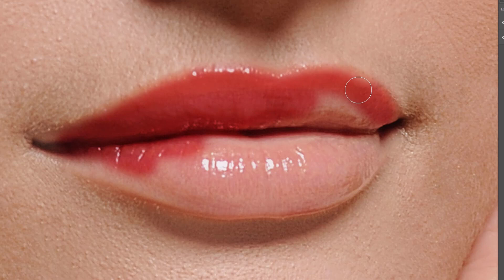Reality of Lipstick Magical Photoshop Tutorial World | How to Apply Lipstick in Portiates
Here you can find many interesting and unique Adobe tutorials about beauty tips / Photoshop tutorials on make-up, lipsticks, nails, TUTORIAL hair. We look forward to seeing our videos and finding them useful for your own purposes.In Coloring, we will use the adjustment layer for hue / saturation to improve, correct or adjust the lip color in Photoshop.
related:Photoshop Tutorials
*how to put on lip liner and lipstick
*how to put on matte lipstick
*how to apply makeup video
*best way to apply lipstick
*how to apply makeup perfectly
*how to put on lipstick correctly
*how to apply makeup with pictures
*how to apply lip liner and lipstick
*what lipstick color is right for me
Professionally Realistic  Lip Tutorials in Photoshop || 5 best lipstick tuts
Because your support is very Important for more Adobe Photoshop Tutorial .